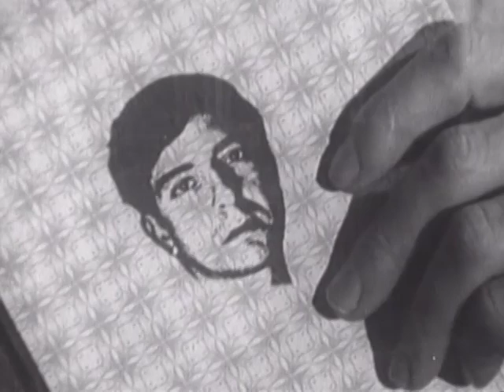Leonard Cohen Lonesome Heroes Part 1 of 11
Although it can be difficult to detect the influences in the work of Leonard Cohen, as with all significant artists he was informed by a far-reaching list of performers, musicians, writers, poets and philosophies. And, when we look in the right places, his sources reveal themselves in the songs often considered to have emerged fully formed from their composer's pen.
In Leonard Cohen's Lonesome Heroes, the scope and detail of his artistic inspirations are put under the microscope to quite fascinating result. Cohen's first love was poetry and in both the works of his fellow Canadian Irving Layton, and the Spanish bard Federico Garcia Lorca, he found the words that moved him to create his own verse. The beat writers too hit a positive note with Cohen and their work has lived with him throughout his career. While it may come as no surprise to find Bob Dylan and Judy Collins included in this film, a less acknowledged genre of interest to Leonard is country music - but he was deeply affected by performers such as Hank Williams, Hank Snow and the country recordings of Ray Charles. And the fact his records have always achieved greater success in Europe than in North America may be due in part to his love of the Belgian chansonnier Jacques Brel. These and many others artists are here shown to have played a crucial role in the formation of Leonard Cohen's muse. But religion and spirituality too have contributed enormously to Leonard's life and music, particularly the faith into which he was born, Judaism, and his more recent study of Buddhism, which drove him to spend several years in a monastery meditating for hours every day.
With the aid of rare and classic performance footage of both Cohen and those he has been influenced by most, archive interview and film of Leonard, seldom seen photographs, plus exclusive contributions from those who have worked closely with him, this fascinating and wholly unique film is all at once informative, inspiring and eminently watchable, and is bound to delight everyone with even a hint of interest in the man.
The film features new interviews with Judy Collins; his biographer Ira Nadel; poet and Cohen academic Stephen Scobie; the man who guided Leonard through the rituals at the Mount Baldy Buddhist Monastery, Kigen; former Rolling Stone magazine editor, Anthony De Curtis and many other notable colleagues, friends and experts.